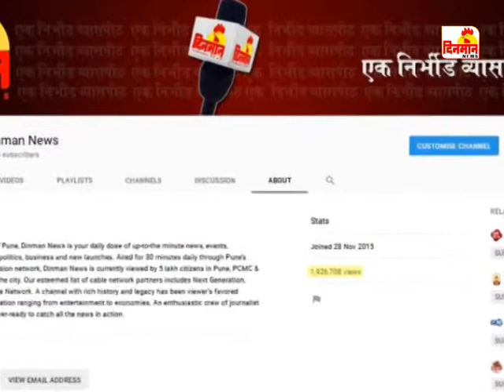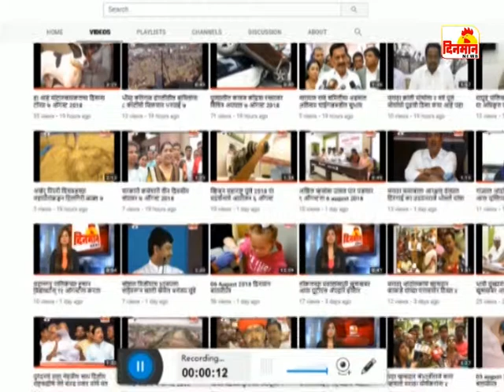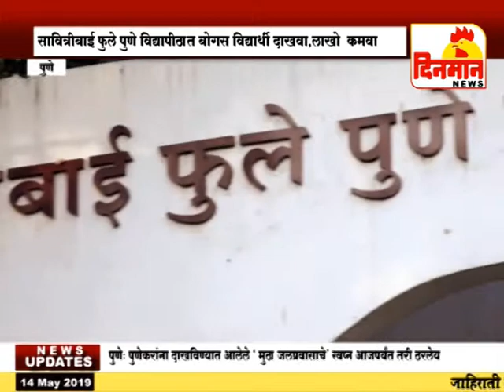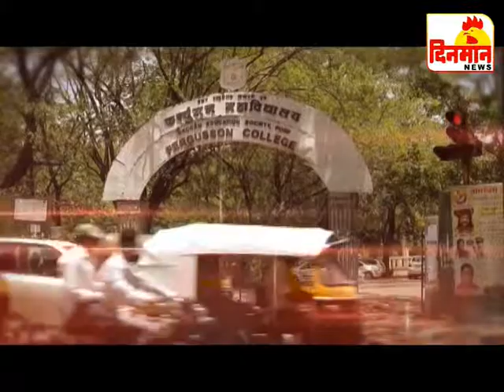14 May 2019 दिनमान बातमीपत्र